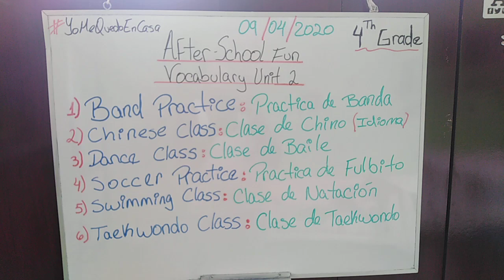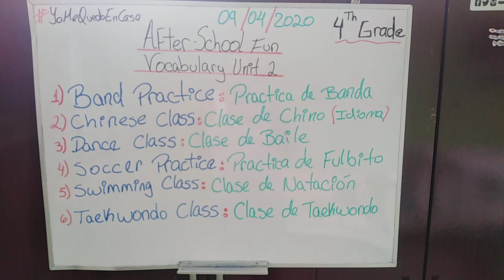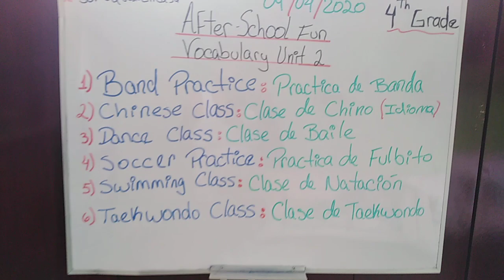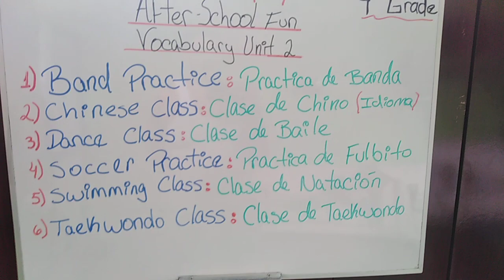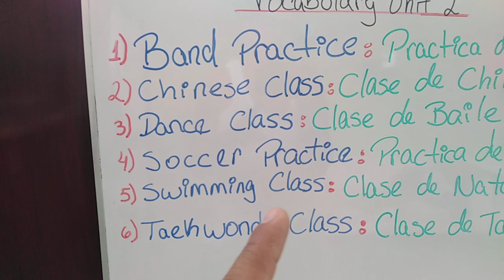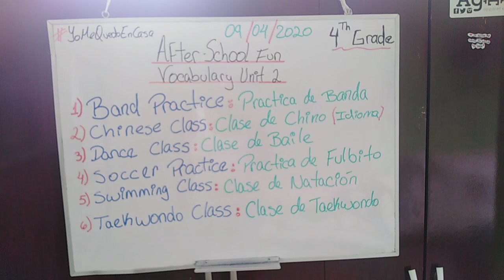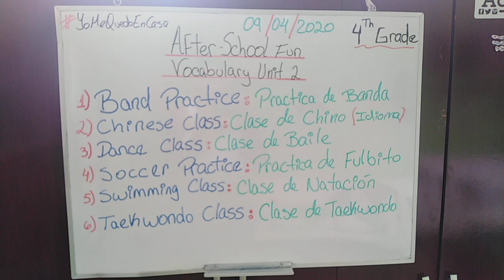After-school fun unit 2 4th Grade